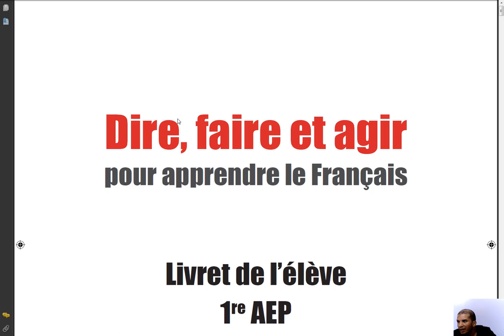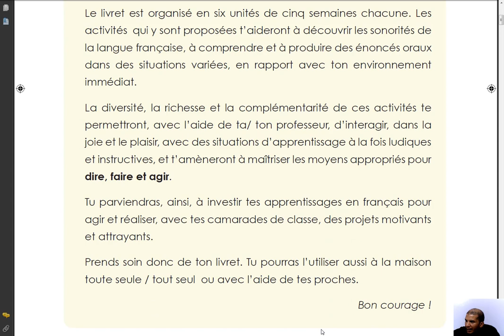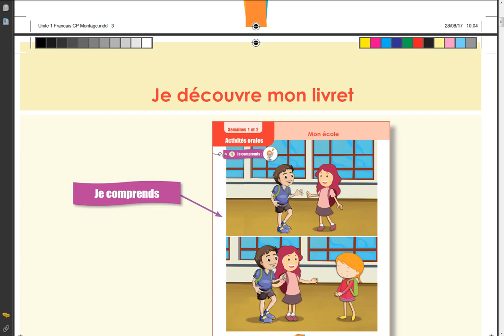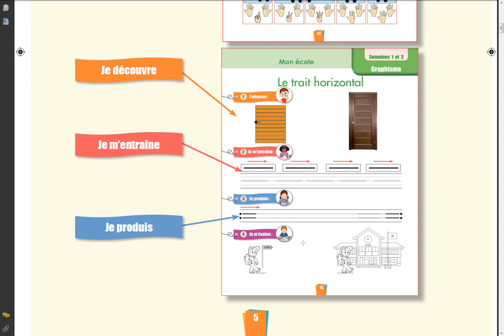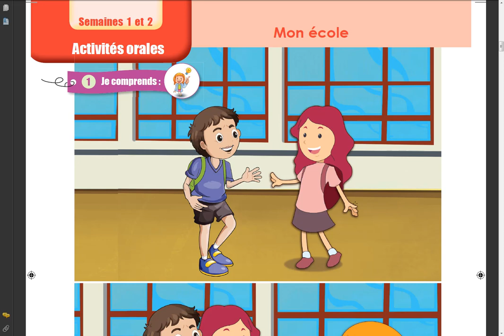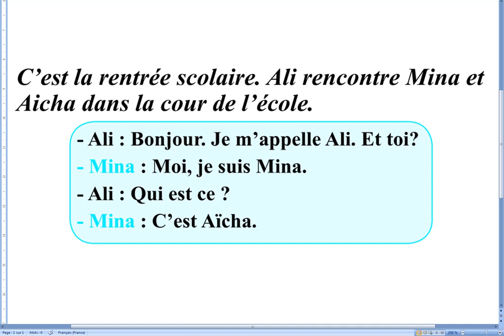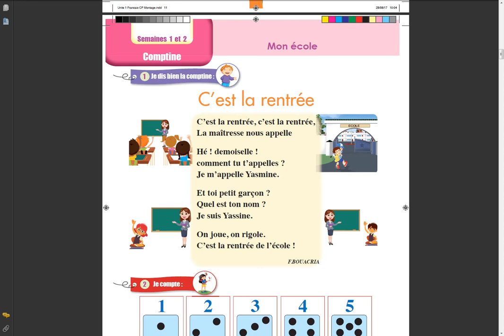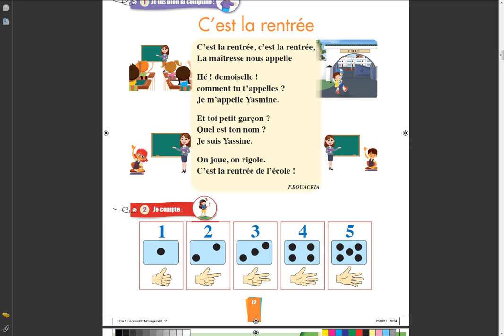Communication pour CP 1 AEP saluer et se présenter